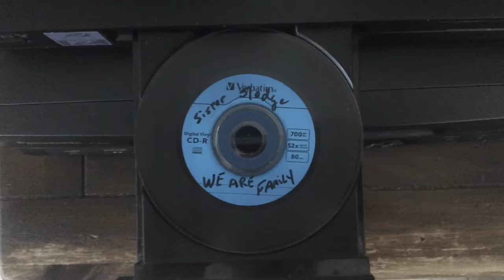the we are family a musical mckeown messages for all movie